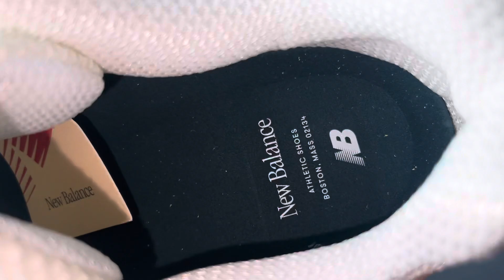New Balance 990v4 Teddy Santis Hi-Lite Green Made in USA Shoes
New Balance 990v4 Teddy Santis Hi-Lite Green Made in USA Shoes U990NB4